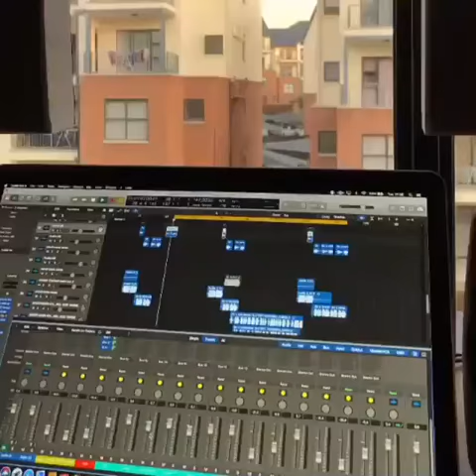eMTee previews his unreleased song Titled *I love you* Produced by ruff